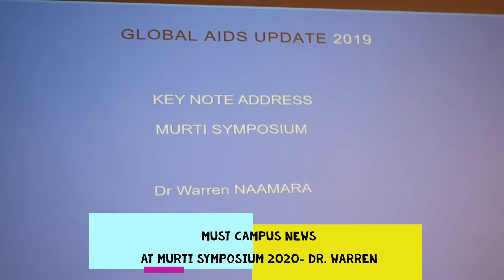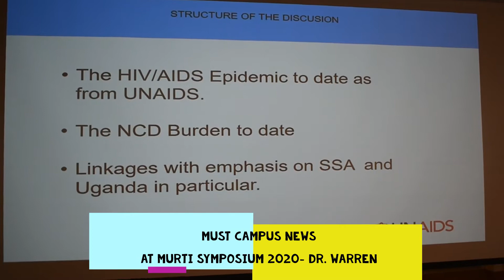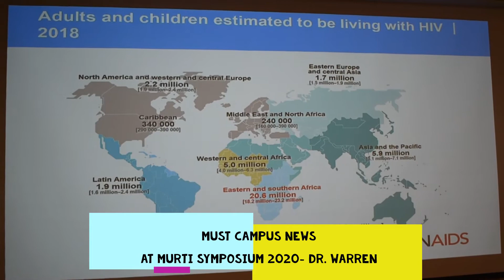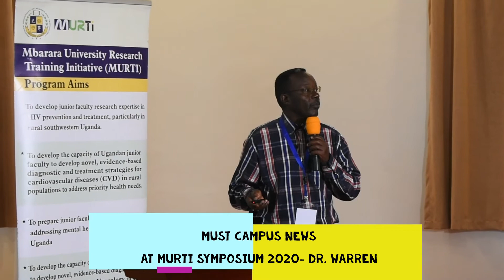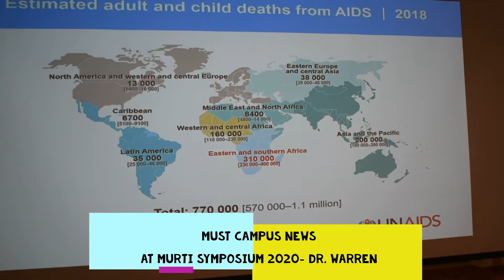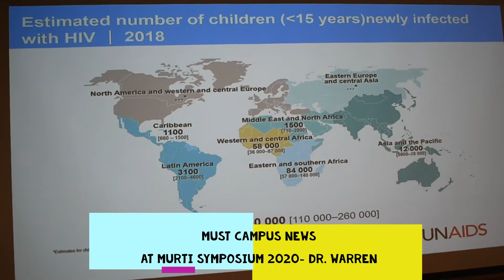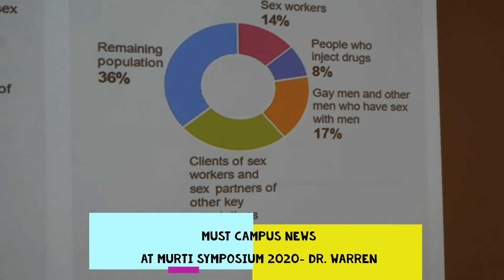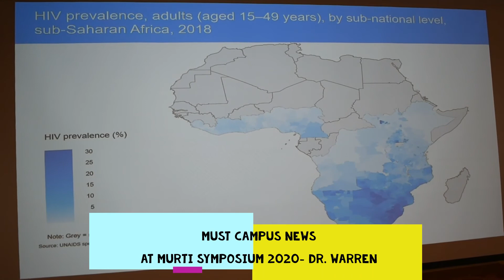DR. WARREN NAAMARA - CHAIRMAN OF MUST COUNCIL and has worked with UNAIDS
Produced and Directed by Kaija Denis.